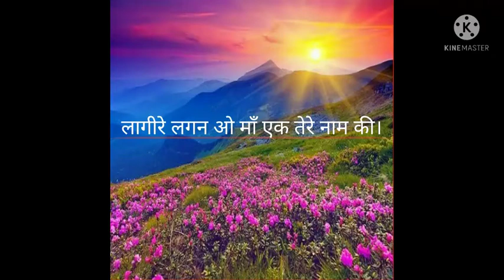लागीरे लगन ओ माँ एक तेरे नाम की। भजन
Best Bhajan